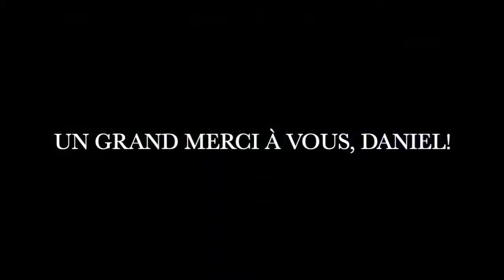La technique BMB2 0 Témoignage du Docteur en Neuropsychologie PhD L'unique méthode BMB2 0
Accès immédiat  à la méthode BMB2.0 -  Restez  calme et baisser  la tension du cerveau de 100 à 4 Hz grâce à la technique scientifique  BMB 2.0
Ecoutez le  témoignage cher Docteur Gur Arie (y) Enseignant en sciences humaines, psychothérapeute cognitif comportemental (TCC) et Docteur en Neuropsychologie (PhD) , témoigne sur la pratique de la technique BMB2.0. Bernard Michel Boissier, scientifique de renommé, qui sans sa technique révolutionnaire sur le programme sur  3 niveaux, n'aurais pas réussi à réunir les forces pour arriver à une évolution mentale et mon développement du cerveau
Voici dans cette vidéo les dix conseils comment changer ou améliorer notre cerveau :
1. Calme par le cerveau
2. Nouvelle attitude mentale
3. Activité physique
4. faire cesser le bavardage mental
5. influence sociale (humaine)
6. Impact naturel sur l’environnement
7. Sommeil et capacité de rêver
8. Capacité nouvelle d'apprentissage
9. Régénérer ses neurones
10. Baisser  la tension du cerveau de 10 à 4 Hz
grâce à la technique BMB 2.0